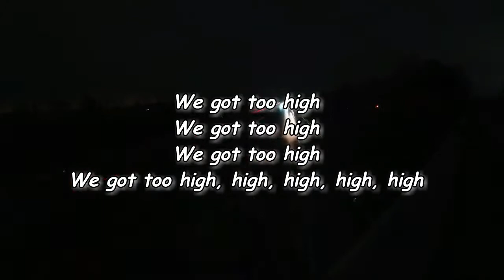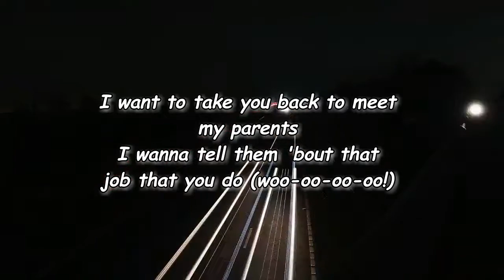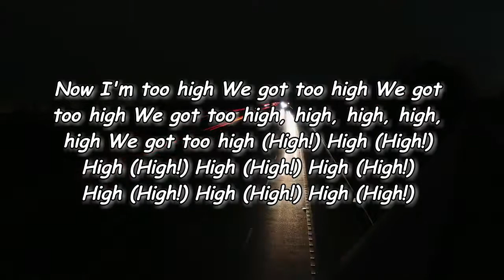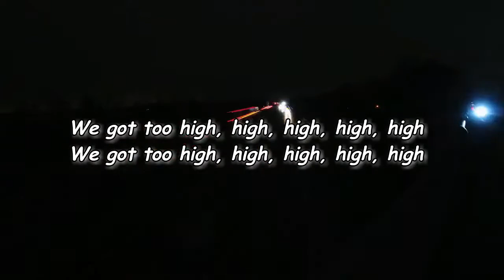Wet Leg - Supermarket Lyrics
Supermarket Lyrics:

I want to take you to the supermarket
I wanna buy you all the shit that you need, I think I like it at the supermarket
But now security keep asking us to leave

We got too high
We got too high, high, high, high, high

I want to take you back to meet my parents
I wanna tell them 'bout that job that you do
And I think you'll like it when you meet my parents
And I think there was a good chance of them liking you

But you got too high
You got too high
You got too high, high, high, high, high

I wanna shop it 'til I'm weak at the knees
And there's special offers at the supermarket
Well the last time I was picking up, it was buy one get one free

Now I'm too high
We got too high (High!)

We got too high, high, high, high, high, high

Lyrics to Supermarket